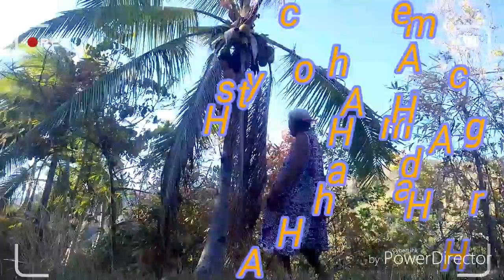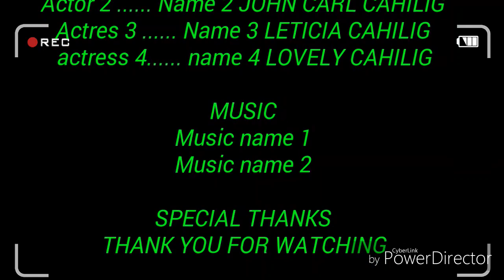My mother catching the buko | MARINDUQUE VLOG